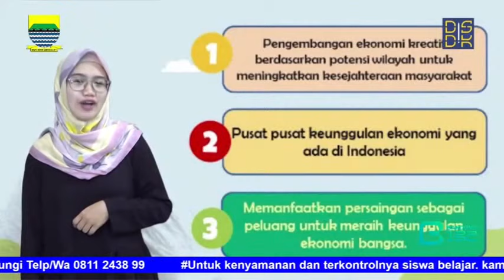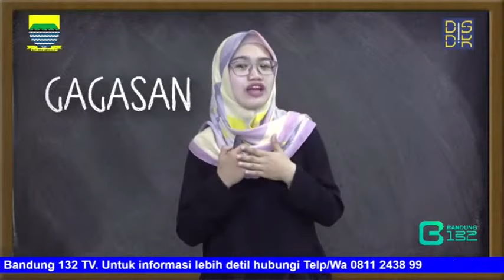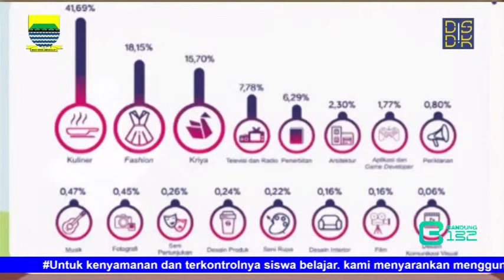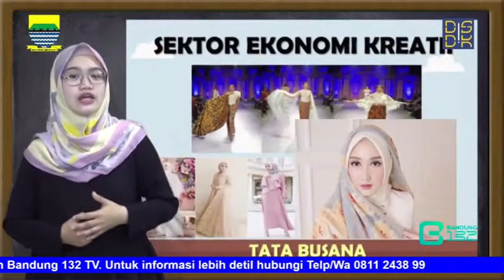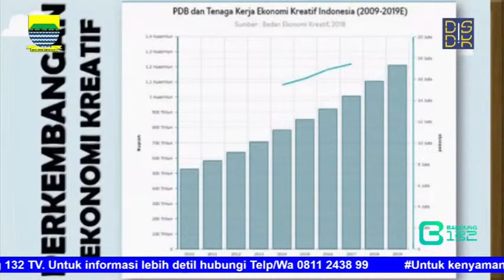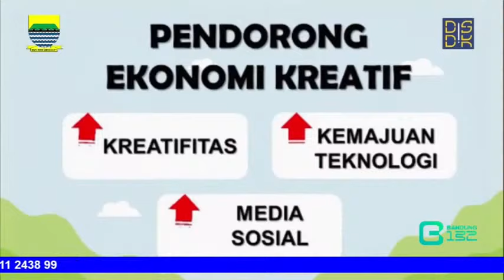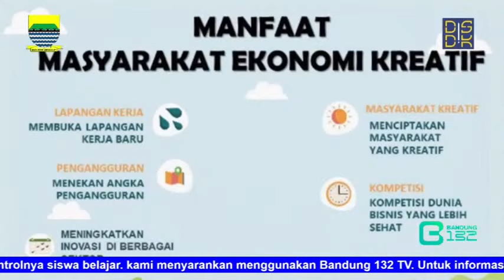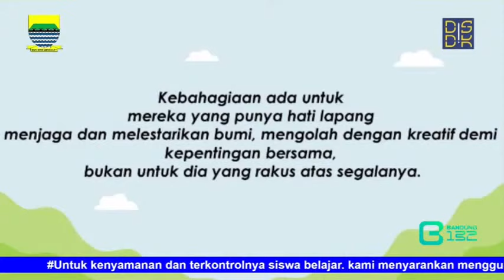Padaringan (Pembelajaran Dalam Jaringan) | SMP | 9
Padaringan (Pembelajaran Dalam Jaringan)
Bandung 132 TV
Kelas 9 Bagian 2